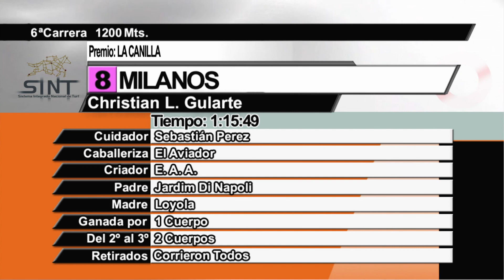30/10/2020 – Hipodromo Colonia – Carr 6 – LA CANILLA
Carrera 6 realizada el dia 30/10/2020 por el premio LA CANILLA en el Hipodromo Colonia